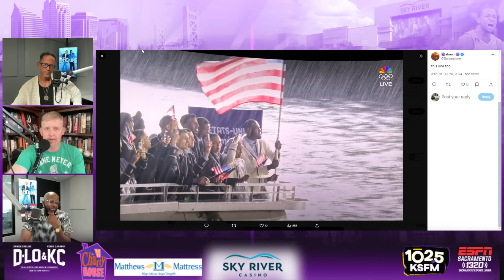The James Ham Show - Roles For Top Players On the Sacramento Kings